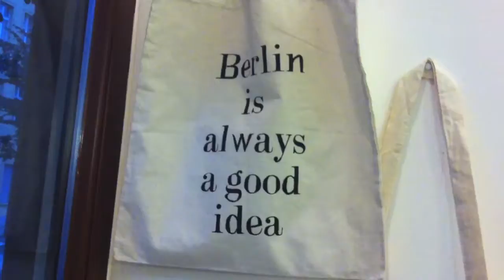TRAVELING TO STOCKHOLM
This week I'm headed to Stockholm to meet up with my friends' band, Deap Vally.  Check out what I'm packing for the trip.